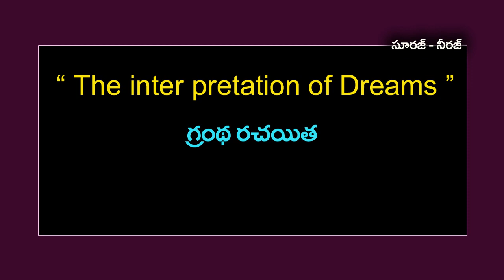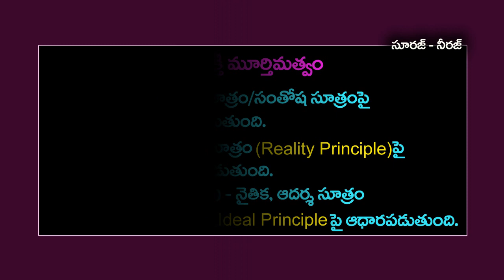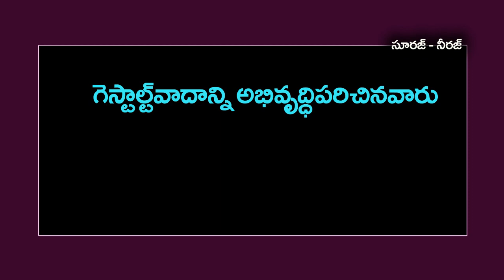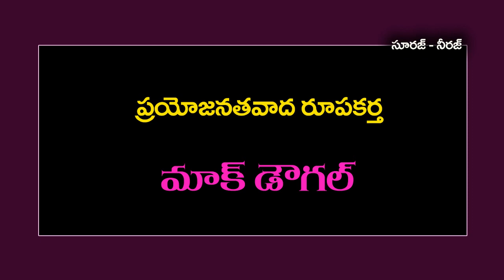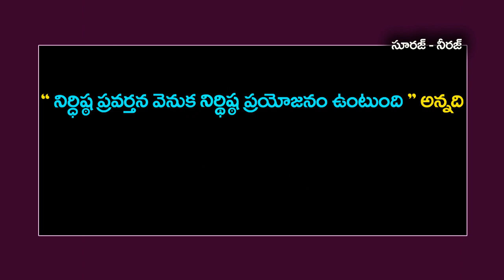Psychology-Class-6 ( Competitive Study Material in Telugu, Telugu General Knowledge Bits )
Telugu GK
GK in Telugu
Telugu Quiz
Quiz Telugu
Quiz
GK Videos
Telugu Rhymes
Rhymes in Telugu
Telugu Stories
Kanada GK
English Quiz
Quiz in English
Study Material
DSC Material
Online Tests
International Affairs
Psychology
Psychology Notes
Psychology Notes in Telugu
Psychology for D.Sc
Telugu Psychology Notes
Psychology TET Syllabus